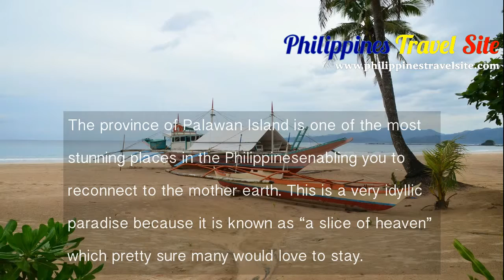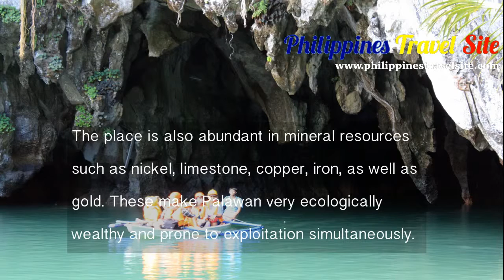THINGS TO DO IN PALAWAN|FULL HD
About this weeks episode:

Named as the perfect preserved and most environmentally diverse island in the Philippines. Palawan features 232 kinds of endemic species. Palawan is protected by 44, 500 hectares of mangrove forest that is almost 40% of the overall mangrove forest population in the Philippines. The place is also abundant in mineral resources such as nickel, limestone, copper, iron, as well as gold. These make Palawan very ecologically wealthy and prone to exploitation simultaneously.

SCHEDULE

Bitcoin:1KXy9V7rJGGbbYahQdjmBd8nMrMoSiV3FN
Litecoin:LP9Ec63UnBPJCujzTxT1d897oBJ1GabH2L
Dogecoin:DHuD8vCMffL5dDXmVnYQtFNwMj3BFsHcGv